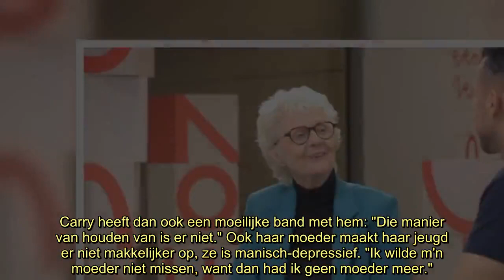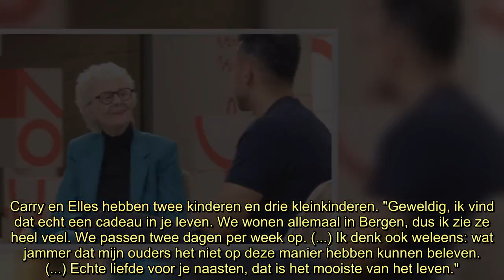Carry Slee al 50 jaar gelukkig met Elles: 'Maar was eerst met een man'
Carry Slee (73) is te gast bij 'Sterren op het Doek'. De schrijfster is daar erg openhartig over de moeizame relatie met haar ouders, haar geliefde Elles en haar kleinkinderen.